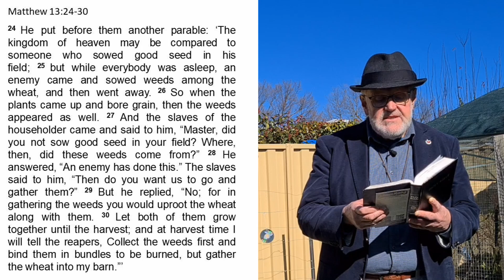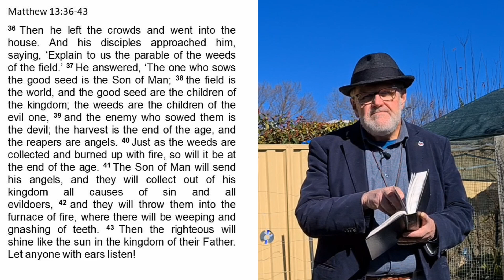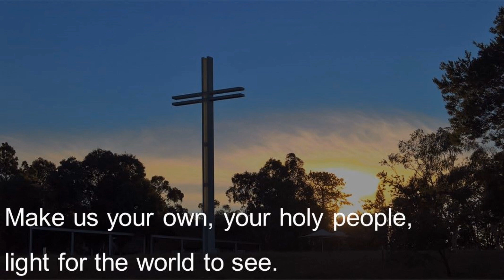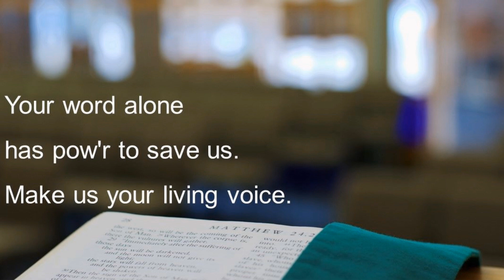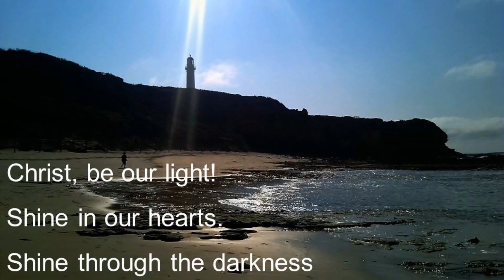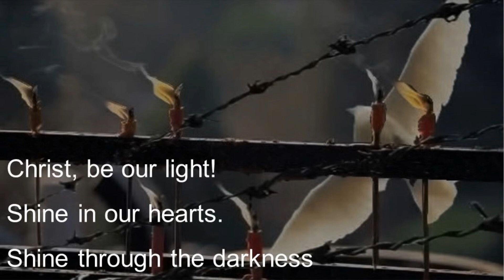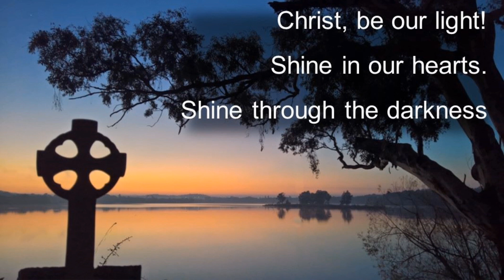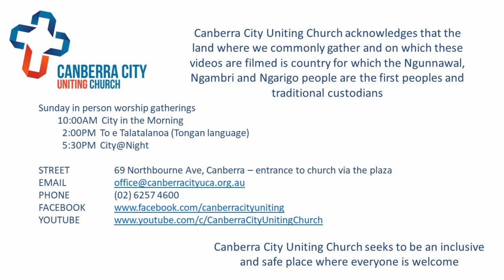Canberra City Uniting Church worship 23 July 2023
Devotional reflection from Canberra City Uniting Church for 23 July 2023